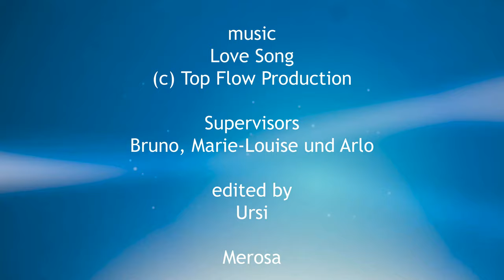Round trip "Salt de Sallent" in the inland of the Costa Brava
On the occasion of a stay on the Costa Brava we discovered this beautiful region. Great for hiking and relaxing from the hustle and bustle of the big tourist centers on the coast. You feel like you are in another world.